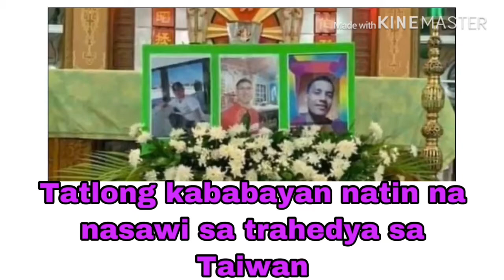Tatlong kababayan natin ang nasawi sa trahedya sa Taiwan